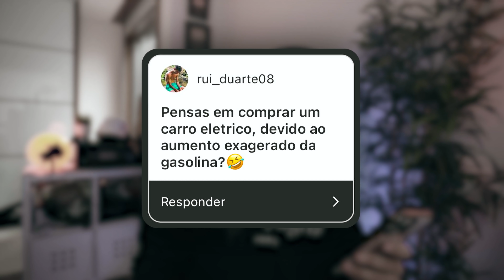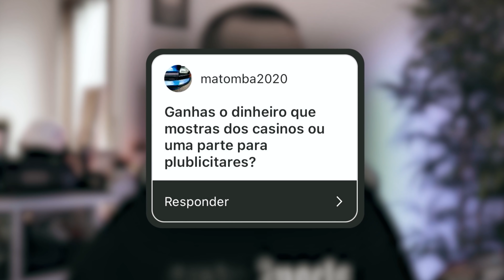10 ANOS DE YOUTUBE ! OBRIGADO !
INSTALA O RAID GRATUITAMENTE  ✅
Telemovel e PC e receba o pack especial de inicio 💥
Disponivel apenas nos próximos 30 dias ! 💥

★Parcerias★